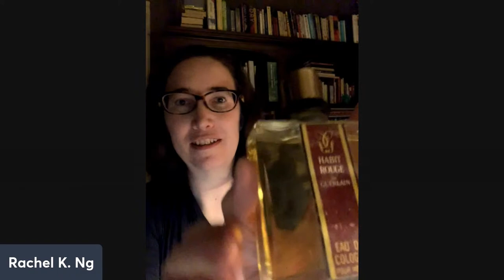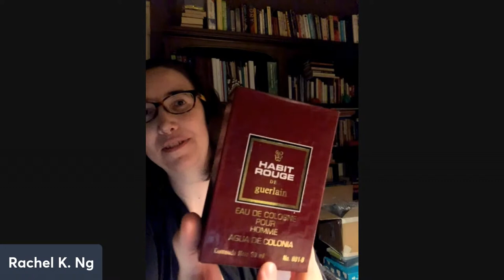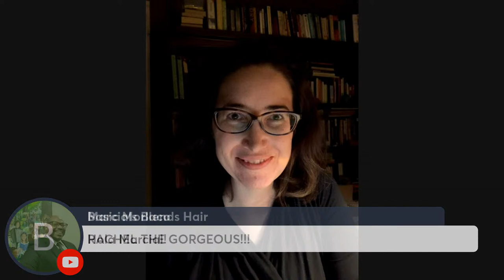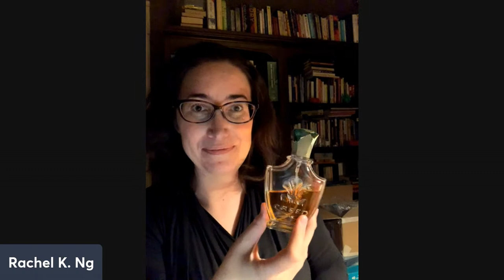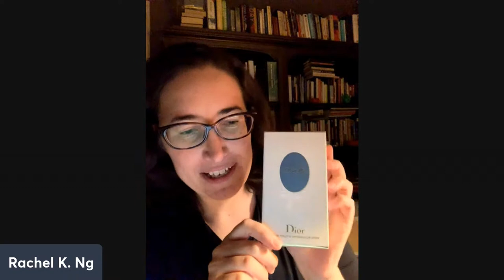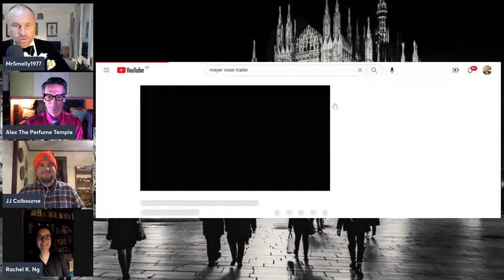TOP 10 SEXIEST FRAGRANCES OF THE 1960s Fragrance Livestream